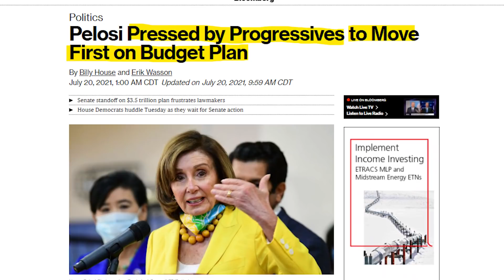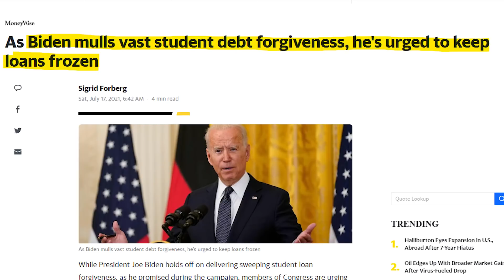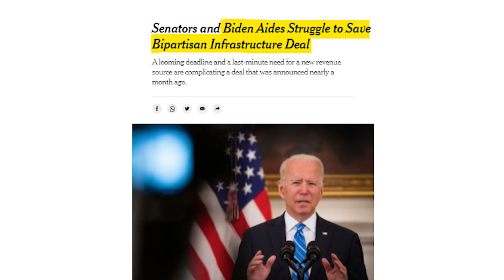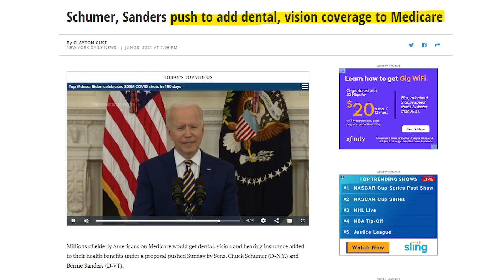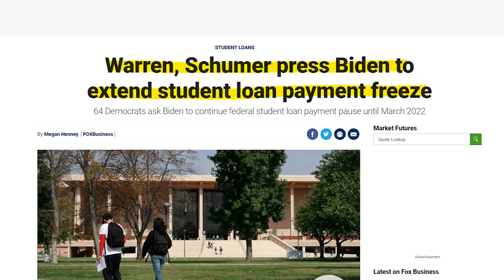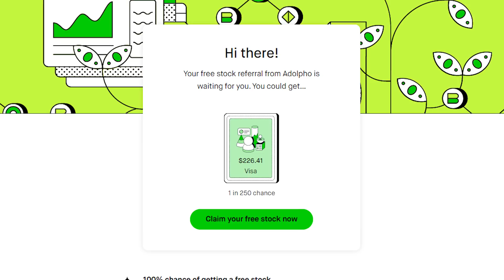FOURTH STIMULUS CHECKS, INFRASTRUCTURE, STUDENT LOAN FORGIVENESS! CHILD TAX CREDIT | Daily News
3.5 Trillion INFRASTRUCTURE Bill! $2000 FOURTH Stimulus Check UPDATE | Infrastructure Bill | AMERICAN FAMILIES BILL | STIMULUS CHECK FOR CHILD TAX CREDIT | Daily Trending News

This is your $1400 Third Stimulus Check Update and Fourth Stimulus Check Update!  The Third Stimulus Check has officially been PASSED and the Fourth Stimulus Check Update Package has already been announced too as well as upcoming $10,000 or more of Student Loan Forgiveness 2021 and Student Debt Forgiveness, up to $547 per month Social Security Benefits increase, $15,000 home buyer credit, mortgage and rent assistance, utility and property tax assistance, and more coming. President Biden also passed multiple executive orders already and said there is more to come.   In addition to that there are proposals for social security stimulus check and for a 2021 increase social security benefits, ssi, ssdi, and railroad benefits by $200 EXTRA per month or $2400 per year social security changes and also an unemployment update of benefits of $1200 per month ($300 per week). Also SUBSCRIBE for more information about the third stimulus check update and what the new administration plans to do with the new $2000 stimulus check update and info on your tax refund 2021!